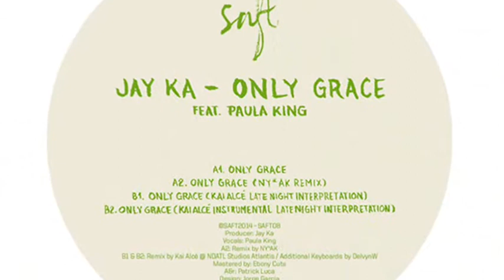Jay Ka ft. Paula King - Only Grace (Kai Alcé Late Night Interpretation) [SAFT08]